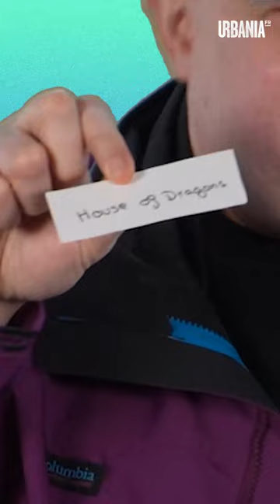Il a TOUT vu : Teki Latex aka le série-killer note des séries cultes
Vous pensez être une tueuse/un tueur avec vos connaissances sur les séries ? On vous a trouvé un challenger ultime : Teki Latex, le série-killer. Bémol : de grosses lacunes sur « Sous le Soleil ». On lui pardonne.

URBANIA.fr : un média intelligent, irrévérencieux et fougueux. Et aussi modeste.